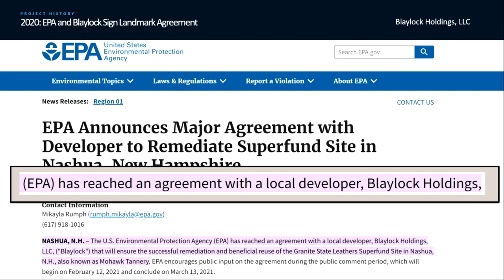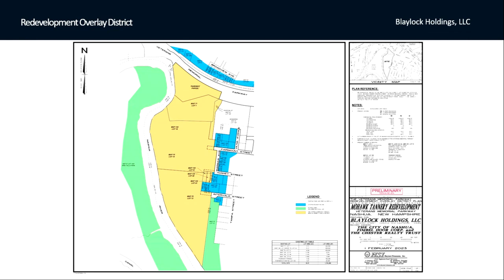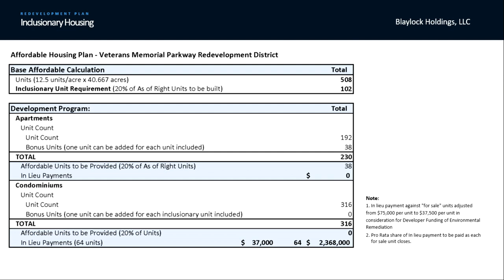GOV Planning and Econ Dev 3 21 2023